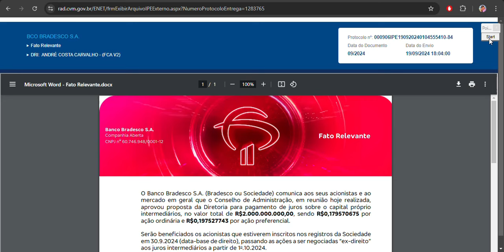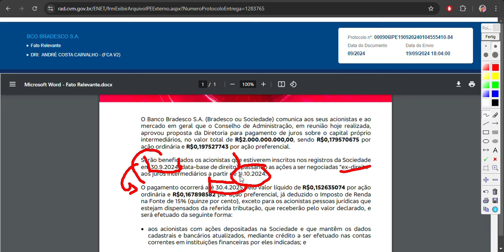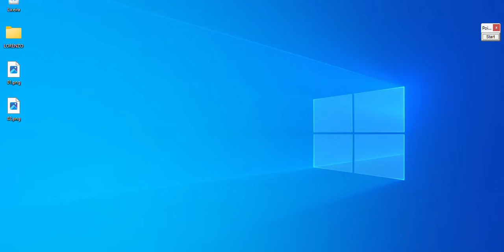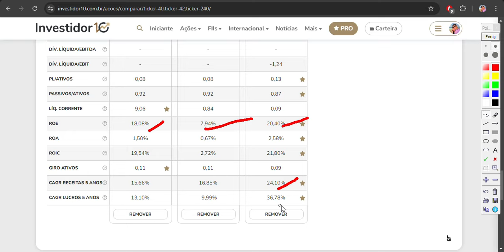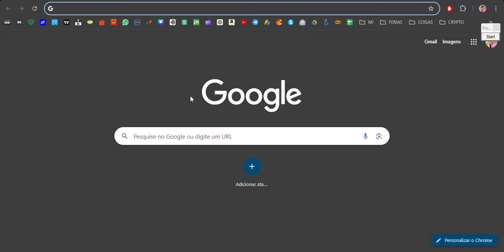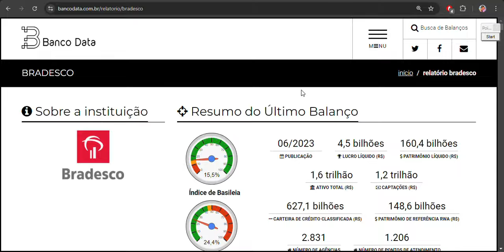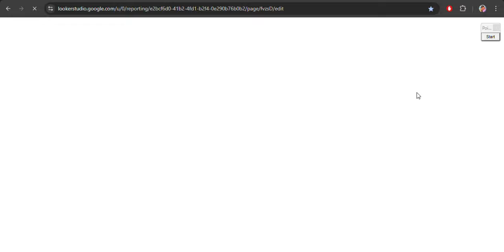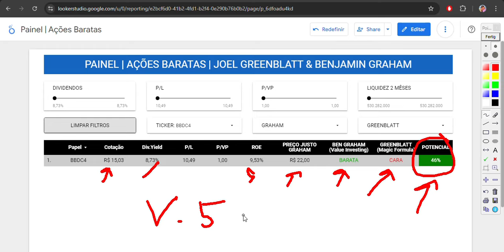BBDC4 FARÁ PAGAMENTO BILIONÁRIO | R$ 2Bi EM JCP | HORA DE COMPRAR BRADESCO?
🟢 BONS ESTUDOS 🌱